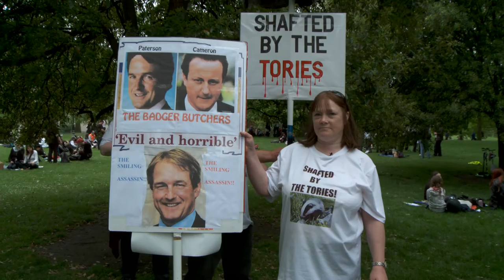Badger protest London June 2013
Anti badger cull protest in London June 2013 with Queen guitarist Brian May.